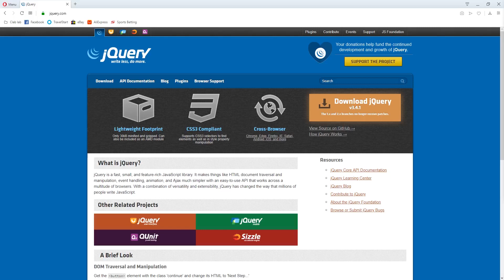001 jQuery Introduction - jQuery Tutorial for Beginners